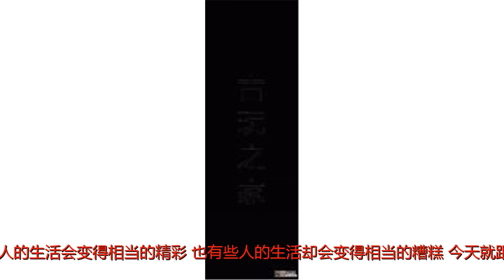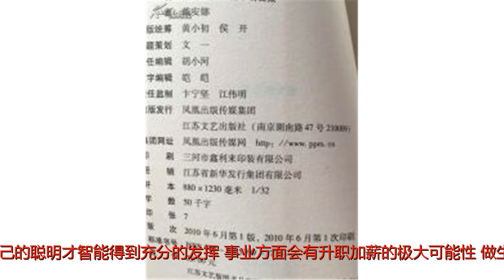好运不请自来！7月开始将会大发横财的三大生肖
谢谢！好运不请自来！7月开始将会大发横财的三大生肖